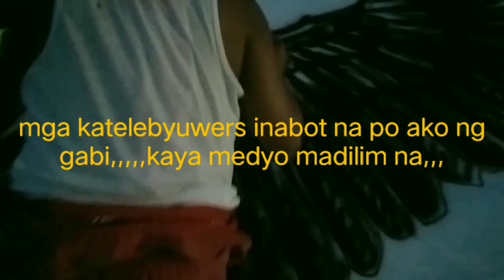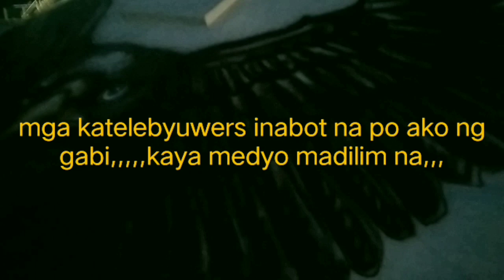How to paint flying eagle,by using pencil airbrush.